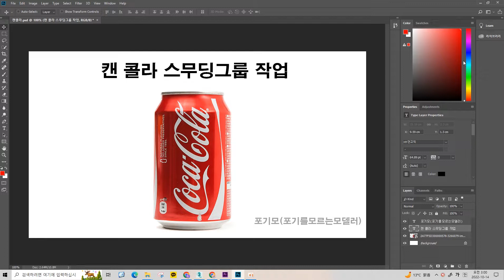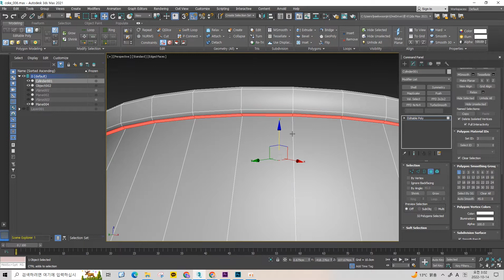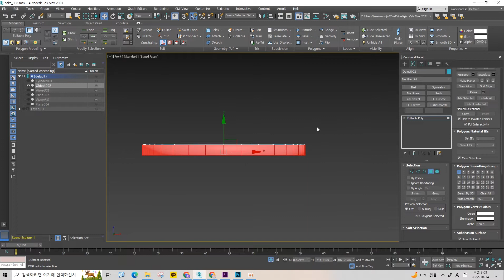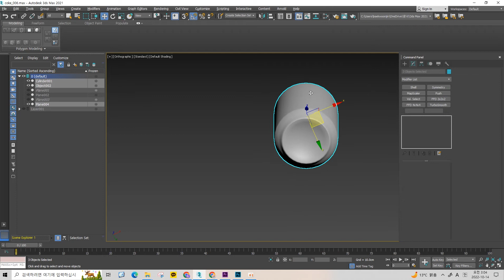3ds Max 캔콜라 모델링 기초 강의9 - 초간단 스무딩그룹 나누기(Smoothing Group)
3ds max 기초 강의에 이이서 본격적인 모델링 강의입니다.
예제로는 가장 기본적인 도형 캔콜라를 선정하였고
3ds max로 모델링을 하고 substance painter를 활용하여 텍스쳐링
마무리로 marmoset으로 렌더링을 하는 과정을 담은 강의입니다.
가장 기본적이고 기초적인 강의이므로 누구나 쉽게 따라할 수 있도록 만들려고 노력하였습니다.